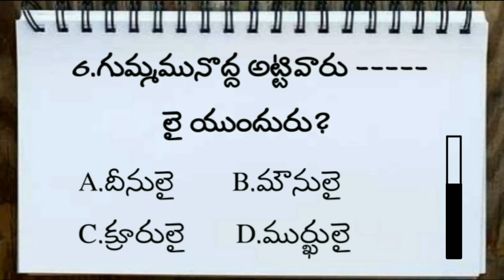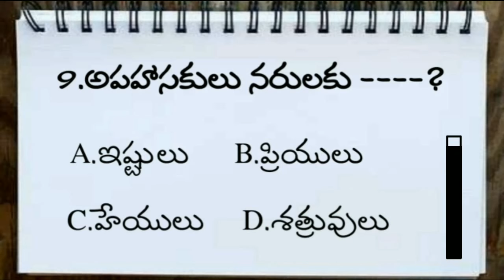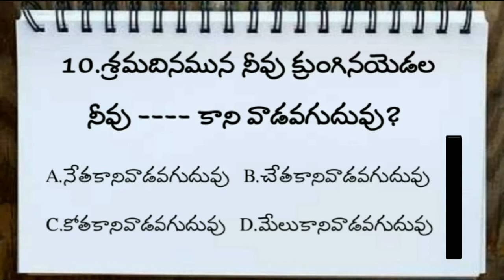Bible Quiz On Proverbs #87 | TELUGU BIBLE QUIZ ON PROVERBS | సామెతల గ్రంధము తెలుగు బైబిల్ క్విజ్